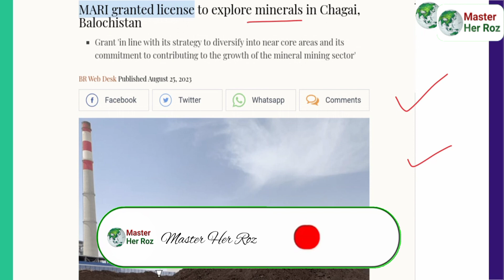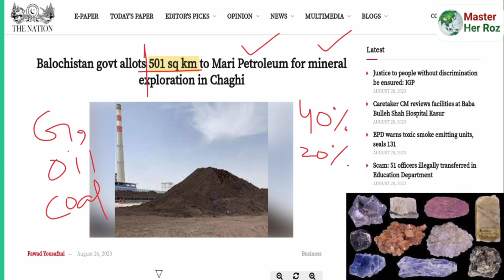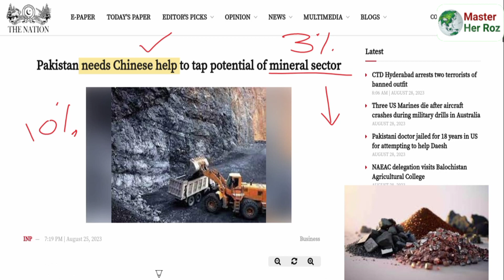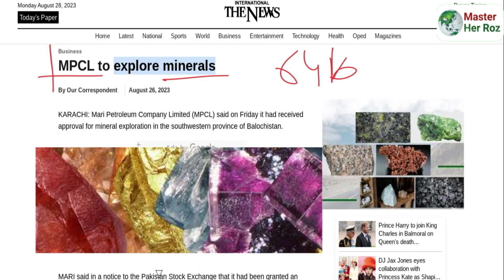Govt allow Company for Minerals exploration in Chaghi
Here we provide you with informative content that covers vast knowledge of worldwide topics!

🔥In this Video, we'll dive deep into the world of Govt allow Company for Minerals exploration in Chaghi. Chaghi is rich of mineral resources Pakistan allow Mari petroleum company limited to explore minerals from Chaghi. They allow 501 SQ km area for Minerals exploration. Pakistan is rich of mineral and natural resources.

Get Ready For the latest updates and insights on daily events🌏, current affairs, Pak affairs, geopolitics, forces, war, economy💸, politics, science, technology and culture. You know knowledge is power and we want to share knowledge with our viewers
Master's daily mission is to inform and educate you💯

Your Queries Solved:-
balochistan minerals
balochistan mining
coal mines in balochistan
minerals in balochistan
mining in balochistan
minerals of balochistan
pakistan minerals
balochistan natural resources
gold in balochistan
gold mines in balochistan
balochistan gold mine
balochistan gold mine in pakistan
balochistan gold mines